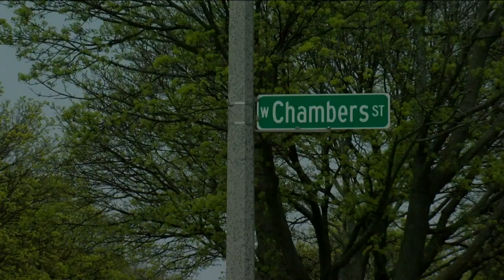Dog stolen at gunpoint near 60th and Chambers, police seek suspects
Milwaukee police are seeking two suspects after a dog was stolen from its owners at gunpoint on Friday.